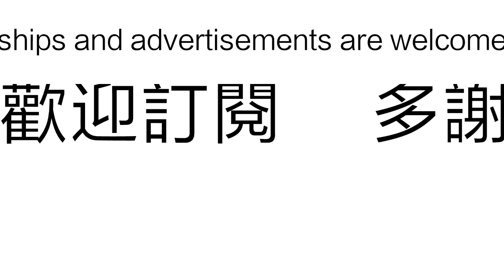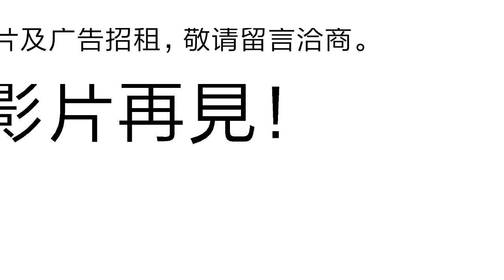六合彩心水號碼分享11月20日(2020)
此影片屬個人網誌分享有關賺錢丶贏錢丶六合彩及自己的心水號碼。